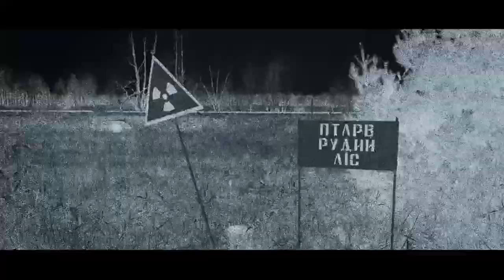Video Editing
Hey, I'm Alexei, Professional video editor with 3+ years of expierence. On this chanel you can see samples of my past projects.